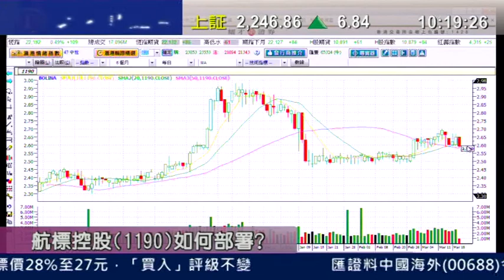耀才財經台 有問必答 劉幸鈺 郭思治「有問必答：0716、0888、1190」